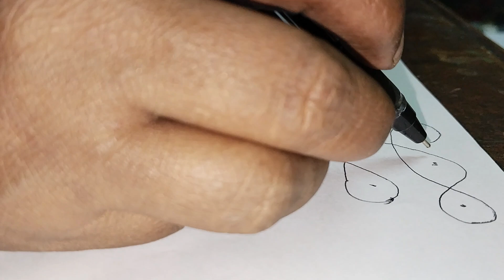Thirukural kolam - 312